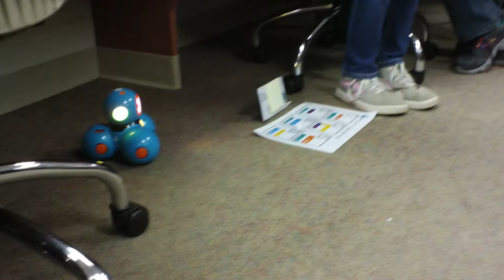4LH On a Roll with Dash #1